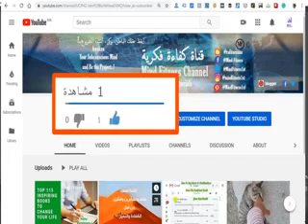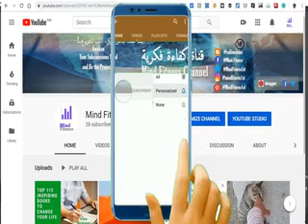A Cute Cat And Her Funny Kittens Are Engaged In A Competition To Get The Most Food (2020)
NB: When you pet an animal your body secretes hormones providing you with happiness, power, vitality, etc. This simple touch helps you stay safe, stay healthy, heal serious diseases, etc. It works quickly on the reactivation of your body, spirit, and soul. This simple act enables you to boost your comprehensive immune system.
Today, we've seen many kinds of new research ending with the emergence of Animal psychotherapy that has healed many organic diseases right now. But we should remember that most countryside people use intrinsically this natural curing technique, and that's why they keep healthy for a long time.
ملحوظة: عندما تداعب حيوانًا، يفرز جسمك هرمونات توفر لك السعادة والقوة والحيوية، وما إلى ذلك. تساعدك هذه اللمسة البسيطة في الحفاظ على سلامتك، وصيانة صحتك، وشفاء الأمراض الخطيرة، وما إلى ذلك. وهي تعمل بسرعة على إعادة تنشيط جسمك وروحك ، ونفسك. هذا الفعل البسيط  يمكّنك من تعزيز جهاز المناعة الشامل.
اليوم، نرى أن العديد من الأبحاث تختتم بظهور العلاج النفسي بالحيوان، الذي ساهم في إشفاء العديد من الأمراض العضوية في الوقت الحالي. ولكن يجب أن نتذكر أن معظم سكان الريف والبوادي يستخدمون تقنية المعالجة الطبيعية هذه بشكل جوهري، ولهذا السبب يحافظون على صحتهم لفترة طويلة.

إشترك الآن في قناة "كفاءة فكرية" كي تتوصل بإشعار 🤳 عن أي فيديو جديد